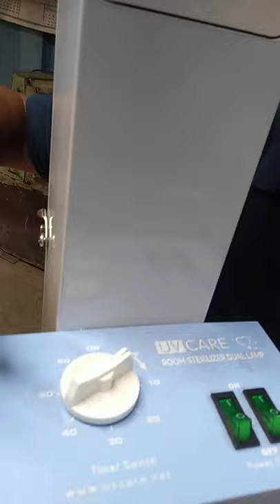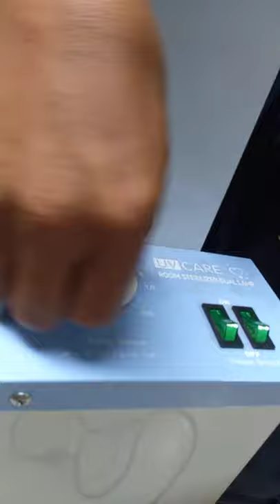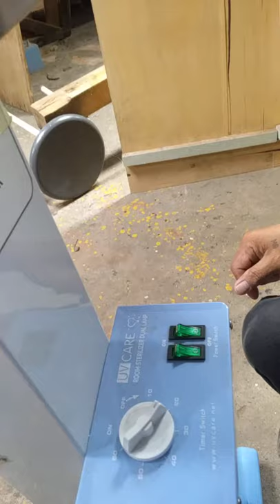Paano gamitin ang U. V. Light, ultra violet light sterilizer, watch this...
what is the frequency of ultraviolet light in hz
what is the definition of ultraviolet light in science
what is the effect of ultraviolet light on dna
what is the effect of ultraviolet light on dna quizlet
what is the effect of ultraviolet light on bacteria
what is the common influence of ultraviolet light on dna
what happens when ultraviolet light strikes the ozone layer
what is the frequency of ultraviolet light with wavelength 2.94 x 10^-8 m
what is your ultraviolet light
your light is ultraviolet what i like about you